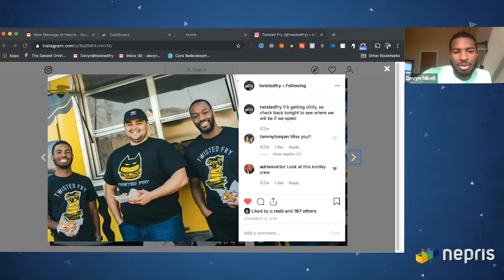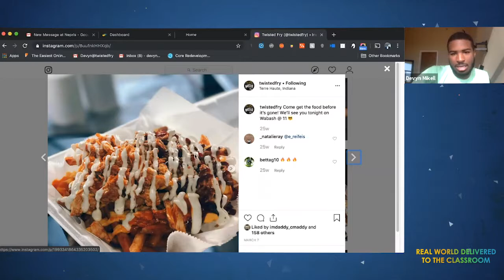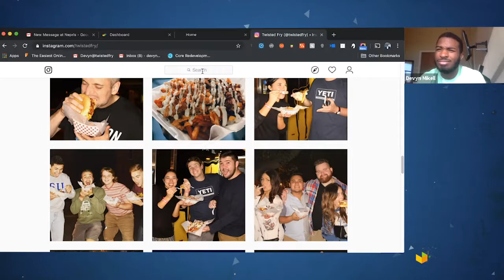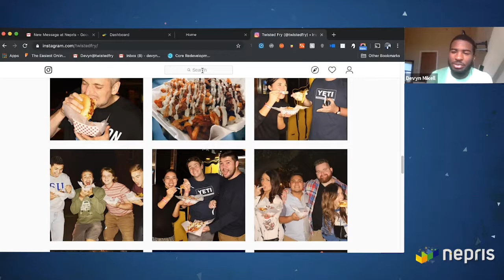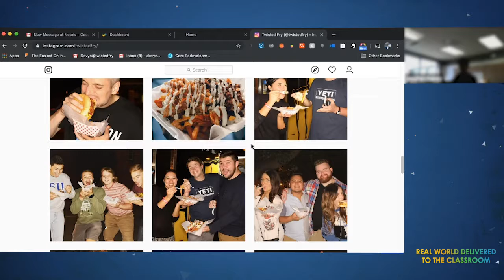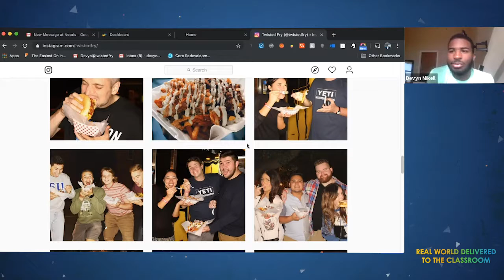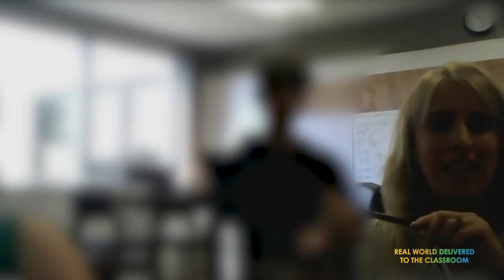Food Services Industry